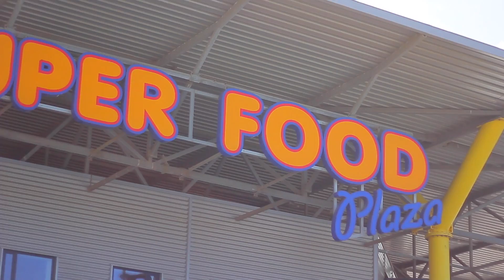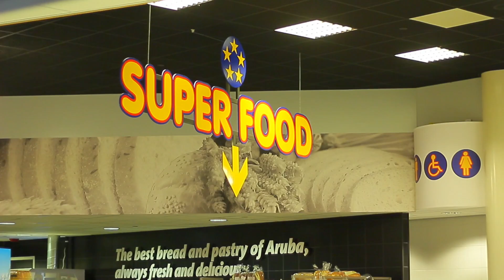Caminata TV Spot 02 2